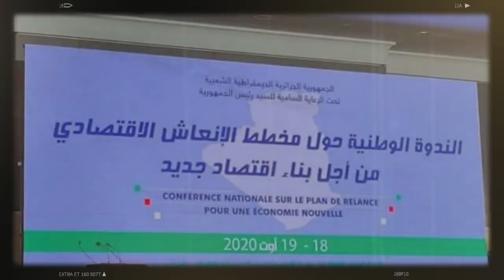Rebrab réhabilité par Tebboune | émirats/Israël : Une journaliste algérienne suscite la polémique...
* Rebrab officiellement réhabilité par le Président Tebboune.
* Relations avec Israël : Une journaliste algérienne suscite la polémique.
* La France ouvre ses frontières aux étudiants algériens.
* Le frère de Khaled Drareni révèle : «J’ai informé le gouvernement américain !».